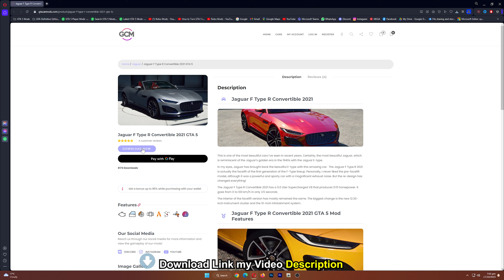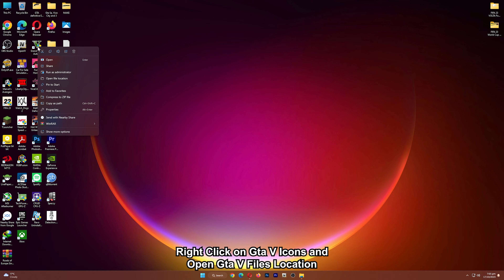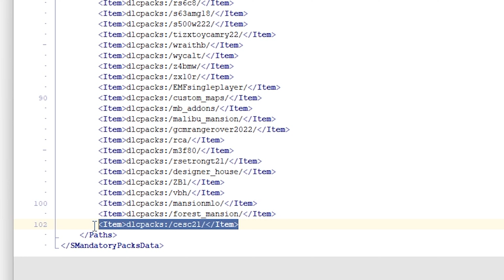How to install Jaguar F Type R Convertible 2021 in Gta 5 | GTA 5 PC Mods 2023 | Musa Gta 5 Modder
Hey Guys... What's Up? I am going to show you How to install Jaguar F Type R Convertible 2021 in Gta 5 | GTA 5 PC Mods 2023 | Musa Gta 5 Modder

If you enjoy this video please like if this video helps you for installing

PC Specs:
🔴CPU= AMD Ryzen™ 5 5600 @ 3.50GHz turbo boost 4.4Hz🔴
🟠HikVision 1TB M.2 PCIe🟠
🟢Nvidia Palit RTX 2060 SUPER 8GB🟢
🔵V-Color Prism Pro RGB 16GB DDR4 DRAM🔵
🟣Windows 11 Pro (64 bit)🟣
🟤Philips RGB Mechanical Keyboard🟤
⚫Redragon M715 rgb DAGGER 2 Gaming Mouse⚫
⚪Asus PB278 LED⚪
🟨Redragon 600W 80+ bronze🟨
🟥Logitech gamepad f710 wireless🟥
🟧RGB Mouse Pad🟧
🔳Thunder Armour case🔳